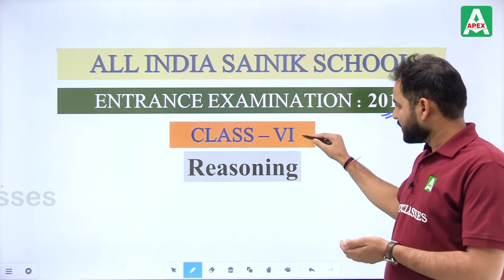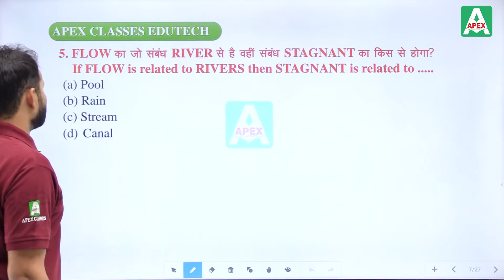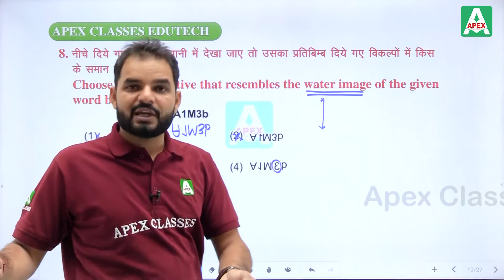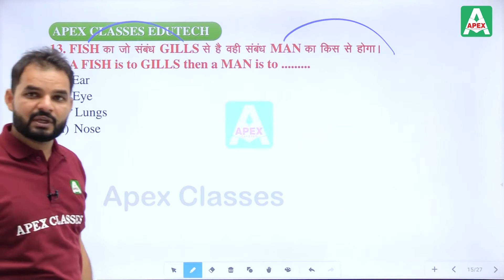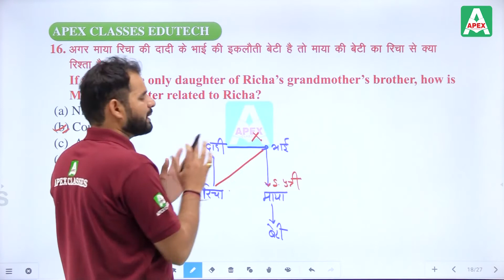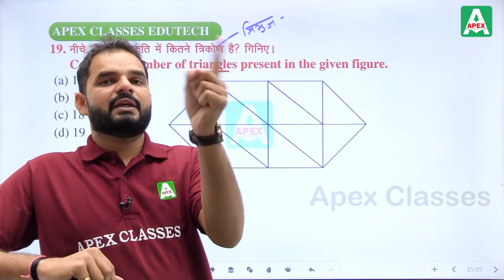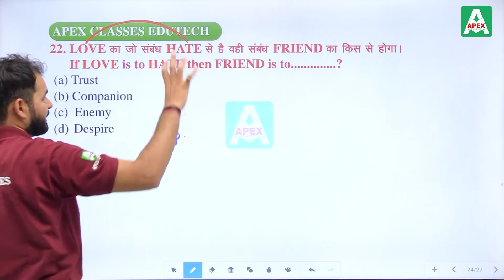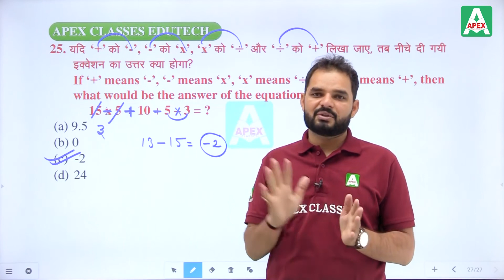Reasoning Solved Paper 2018 Sainik School for Class 6th | Reasoning Online Classes AISSEE 2021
Sainik School | Solved Paper 2018 | Subject - Reasoning | Join Online Classes | class - 6th

Sainik School Admission 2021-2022: AISSEE 2021 Application Form for Admission in Class 6 and class 9 application form has released in October 2020. All India Sainik School Entrance Exam Application Form 2021: Sainik School Entrance Exam 2021 Application Form| Notification has released by Sainik School Society. Get Sainik School Admission 2021 Application Form and other important details given below. Aspirants can get the complete information on sainikschoolguide.in about to All India Sainik School Entrance Exam. We have mentioned the notification, application form and eligibility criteria for AISSEE Class 6 and Class 9 Examination

for more information connect with
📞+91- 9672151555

This video contains solutions to All India sainik school entrance exam 2020 class 6.